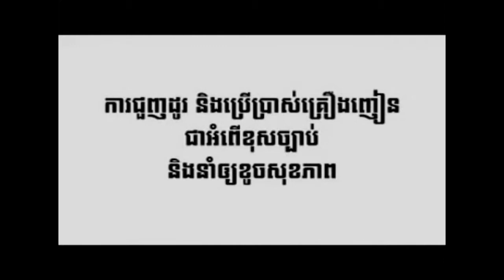rada - som jom joust ke ban te (no vocal)